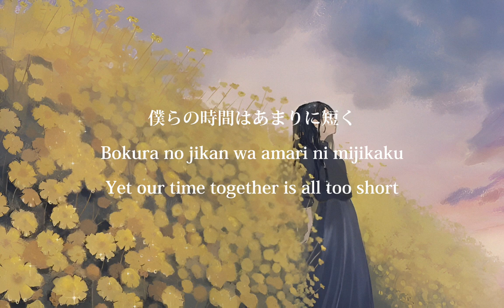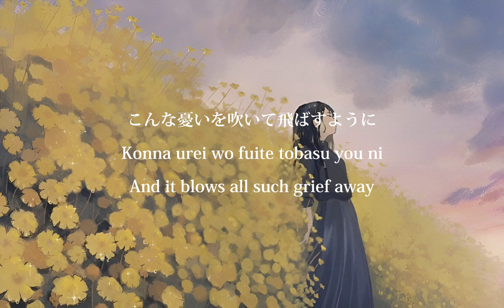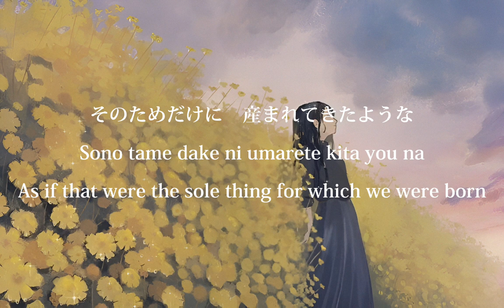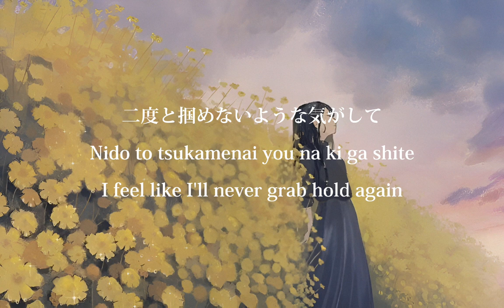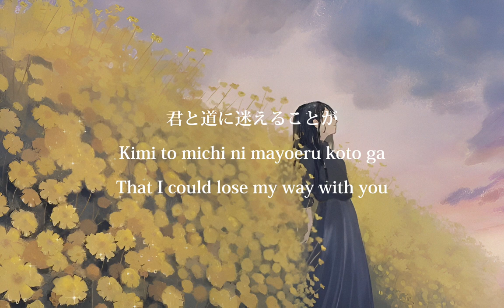米津玄師「Kenshi Yonezu」 Flowerwall Lyrics (Rom/Kan/Eng)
Translation
AZLyrics.com

I really am glad that the picture fits here tremendously